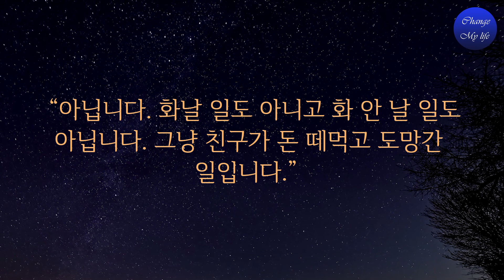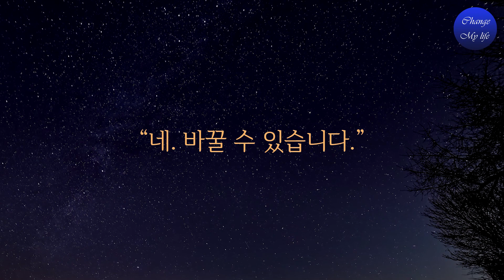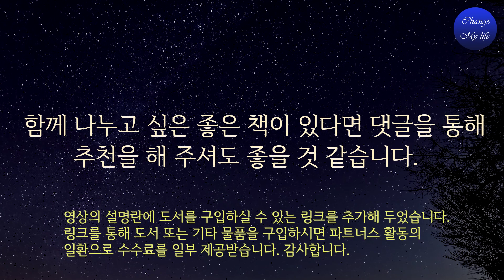생각에서 벗어나 사실의 세계로 들어가 보세요.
우리가 살아가는 이 세계는 화날 일도, 화 안 날 일도 없는 세계입니다. 내게 일어난 그 사건이 아닌 내 안의 어떤 주의와 신념이 화의 원인임을 알게 되면 '화날 일'이란 더 이상 없다는 깨달음에 이르게 됩니다.

     상기 링크를 통해 도서및 기타 제품을 구입하시면 쿠팡 파트너스인 저에게 일정액의 수수료가 지급됩니다.

◈ 도서: 삶은 풀어야 할 문제가 아니라 경험해야 할 신비입니다
    출판사: 바다출판사
    지은이: 장길섭

◈ Footage by:
1) This video has no negative impact on the original works
2) This video is also for teaching purposes
3) It is transformative in nature.
4) I only used bits and pieces of the videos to get point across where necessary